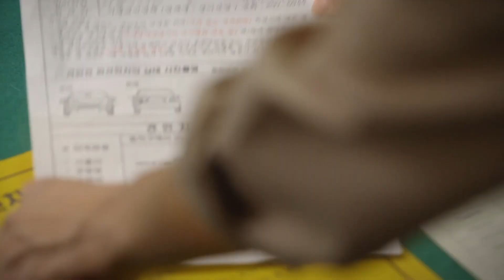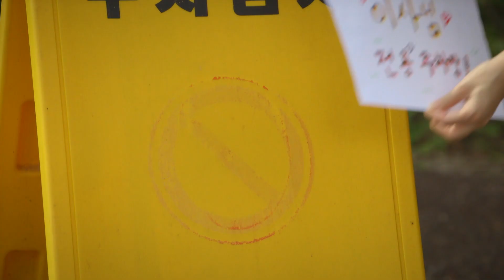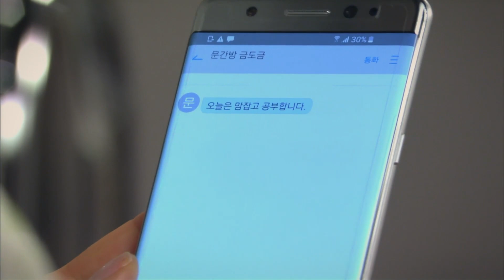퇴직금 날리고 사돈댁에 생활비 받으러 가는 장용┃우리갑순이 EP.11-1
*방송정보*
우리 갑순이 (Our Gab Soon) 11회
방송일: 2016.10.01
출연진: 김소은,송재림,장용,고두심,이미영,이보희,김규리,유선 외